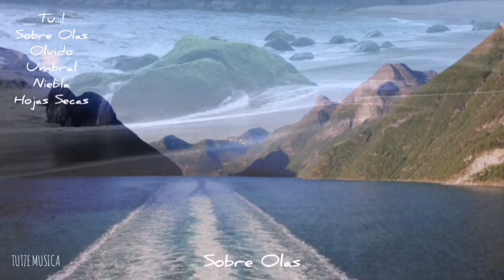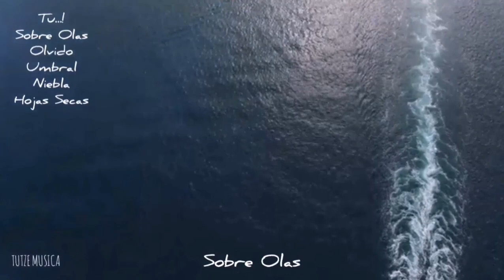SOBRE OLAS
Categorías
Instrumental
Orquestada
Electrónica
Romántica
Original
Lírica